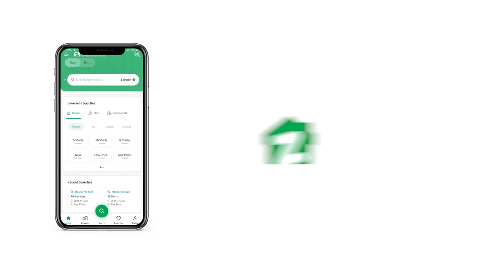125 SQYD HOUSE FOR SALE IN BAHRIA TOWN KARACHI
Ready To Move 125 Square Yards House Up For Sale In Bahria Town Karachi
Precinct 12 ( Ali Block ) Near Masjid .

Community Features:
Master-Planned Gated Community
Advanced Security &Amp; Rescue Services
Pakistan Largest Shopping Mall
5-Star International Hotel &Amp; USGA Standard Golf Course
Commercial Areas
Gold-Class Cinemas
Jamiah Mosque
Landscaped Parks
Community Sports Club &Amp; Zoo
International Standard Construction &Amp; Infrastructure
Grid Station &Amp; Telephone-Exchange
Transport System From Bahria Town To City Center
100 % Backup Power (No Load-Shedding)
Project Attraction: Bahria Town Signature Facilities And Modern Infrastructure
Project Type: Master-Planned Community
Project Status: Possession Handover Has Been Started.
25 Minutes From Jinnah International Airport, Connected Through Malir Cantt Via 6 Lane Expressway
9Km From Super-Highway Toll Plaza
20 Minutes From City Center Via Metro Bus.